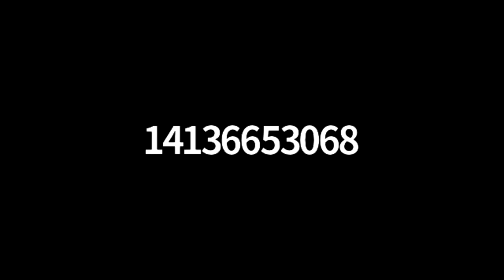Sunderland Board of Health via Zoom - July 23, 2020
The regular meeting of the Sunderland Board of Health. Recorded July 23, 2020 via Zoom Technology